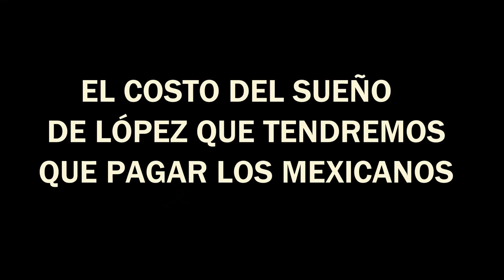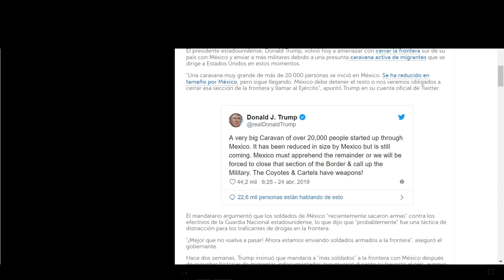MEXICANAS CIERREN LAS PIERNAS A LOS MIGRANTES 👉👉ACCIONES EN LA DESCRIPCIÓN